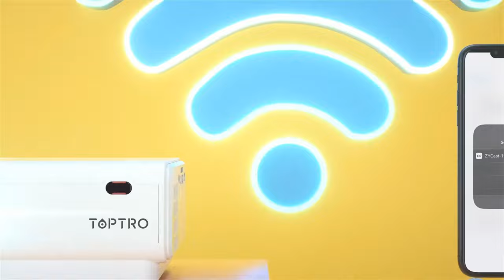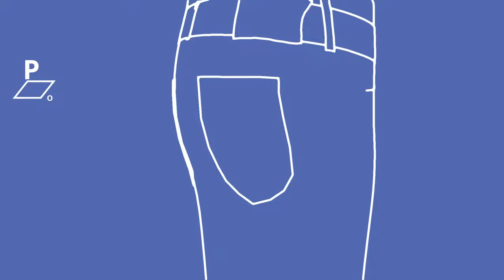Welchen Beamer kaufen ❓ (Deutsch) | Beamer Vergleich 2022 (Top 5) | Mini Beamer unter 200 Euro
Herzlich willkommen zum Beamer Vergleich 2022. In diesem Video stellen wir dir die besten Mini Beamer unter 200 Euro vor. Wenn du ein Beamer kaufen möchtest, wird dich dieses Video ausgiebig informieren, viel Spaß :)

Ysametp Mini Beamer:

Viewsonic Beamer:

TOPVISION Beamer:

Glisogo Mini Beamer:

YABER Beamer: